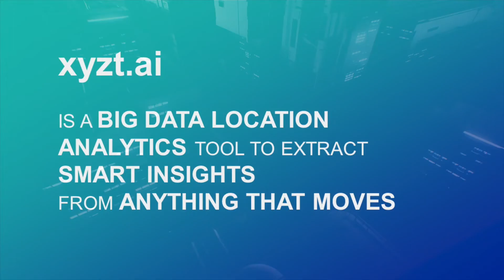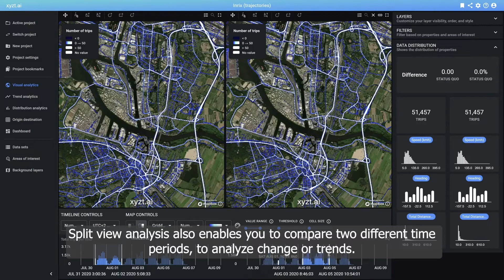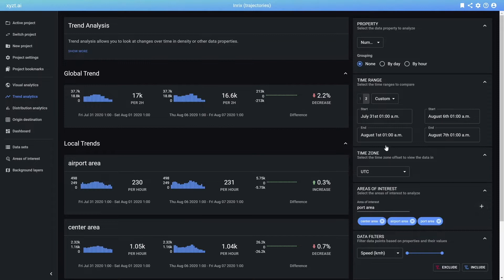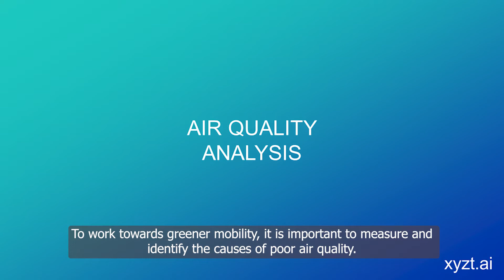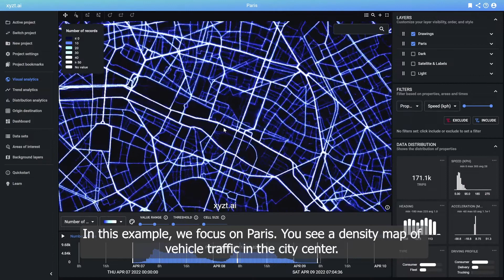xyzt ai mobility ITS 2022